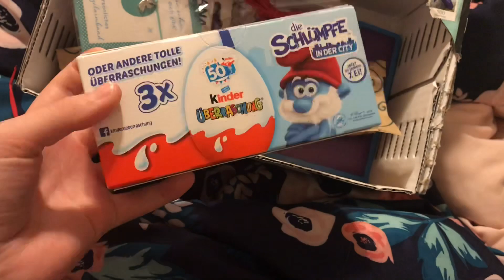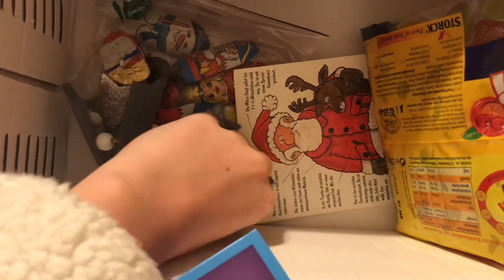PAKET VON MEINER OMA! 📦💗 Vlogmas Tag 5🎄 | Anne